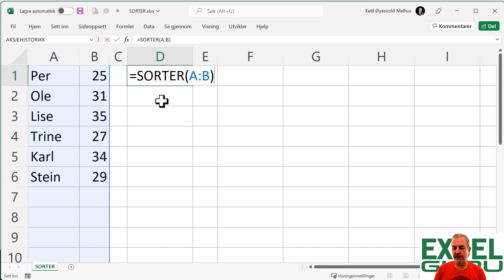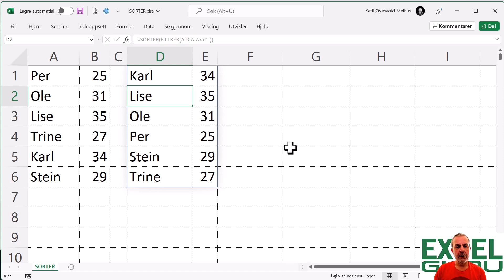Excel på norsk: En liten skummis med SORTER()-funksjonen